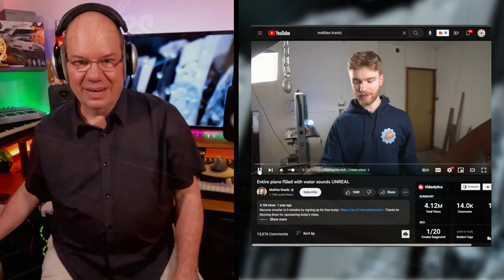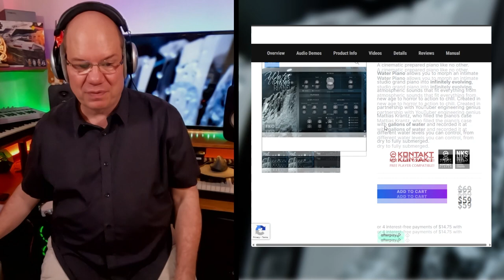They Filled A Piano With Water And It Sounds Amazing Impact Soundworks Water Piano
The extremely fun and adventurous @Mattiaskrantz about a year ago filled a grand piano with water to see what would happen, and the results were nothing short of amazing. When watching the original video, I knew that it HAD to be sampled, and that is exactly what they did.
@ImpactSoundworksLLC has just released WATER PIANO, which brings this unique playing experience to you. Coupled with creative sound design elements and effects, Water Piano allows you to create soundscapes like no other keyboard instrument library can. To learn more about Water Piano, as well as the other creative pianos with Mattias Krantz, visit Impact Soundworks